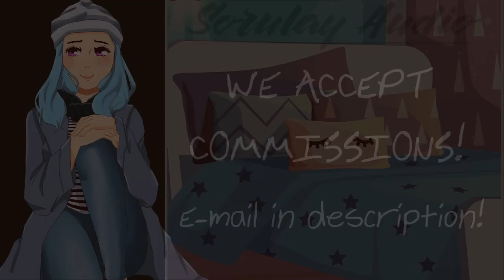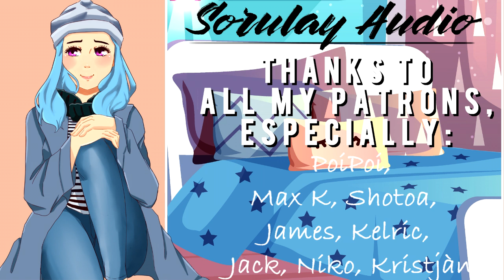[ASMR] Non Riesci a Dormire [Fidanzata] [Conforto] [Doppiaggio/Roleplay?] [ITA]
🦉✔Un regalo? Grazie!
✔Narratrice: Io
✔Editing: @AG
✔Copione: Klaus